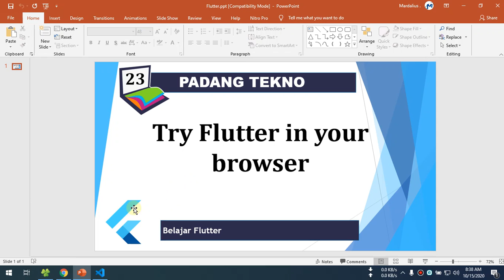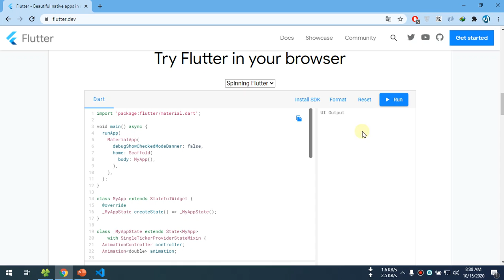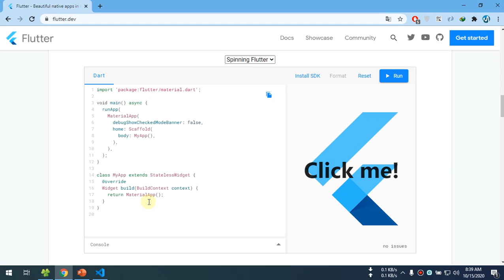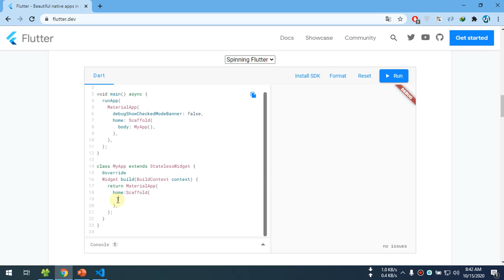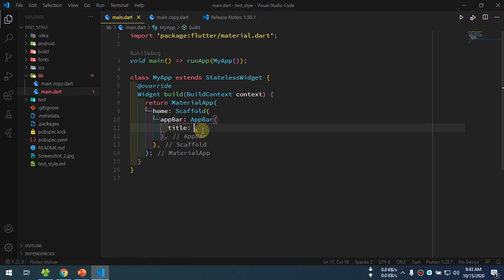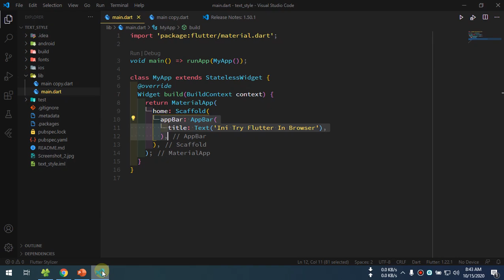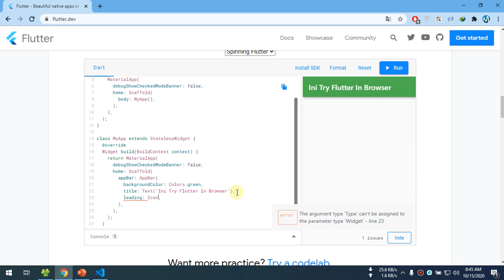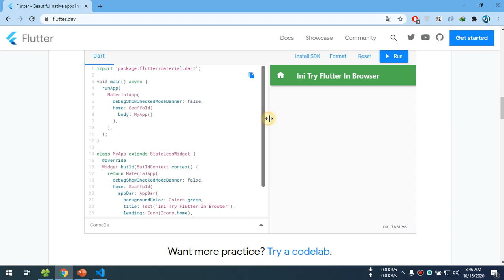23 Tutorial Flutter - Try Flutter In Your Browser